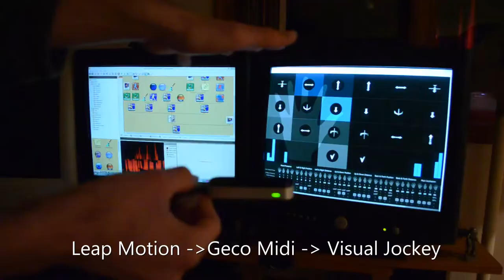Ice Spikes Projector Mapping (Leap Motion + Geco Midi + Visual Jockey)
Projector mapping on giant ice spikes using Visual Jockey.
Animated using a Leap Motion running through Geco Midi.
Created for an interactive installation in my front yard.
The live animation looks wasn't rehearsed, but I figured I'd put it online anyway.